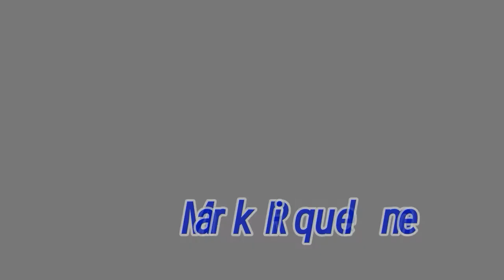[MMD] BOOMx4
In the 8th MMD video, Runa Tanpai saws Chocolate Toast13's comment on her channel about what comes next to the MMD motion download and she was approved. This motion is called "Boomx4" when Super Miku wants Wendy's butt and she spanks goes to the boom with her butt four times. Now, she was sexually harassed... And I guess you'll see why.

MMD Models:
Super Miku - TheInfiniteDreamer
Wendy - 0SapphireChan0

MMD Motion:
Boomx4 - Runa Tanpai

Mark Riquelme (me)

Fan Logos Made by
Lamont Meeks (SLN! Media Group)

ANNOUNCEMENT: I proudly announced that I'll join to Shantae Entertainment community, which was founded and owned by Lamont Meeks (SLN! Media Group). Now, my fan-based company, Sailor Moon Projects Ltd has acquired Lamont's fan-based company, Shantae Entertainment Group will be a license of his fan-based company and my home of MMD Universe series and my main channel, Sailor Moon Universe.